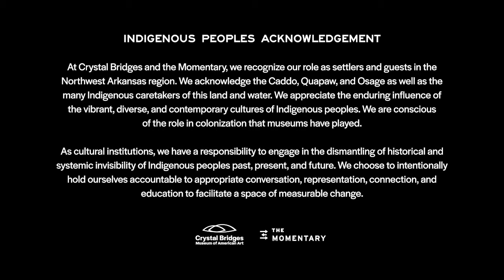Lunch with Live in America → El Paso / Juárez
Add some art to your lunch break! 🌯 Tune in for a conversation with many of the thinkers and makers of the upcoming 2021 Live in America Festival. Joining us for lunch are El Paso / Juárez facilitators Edgar Picazo Merino and Amalia Mondragón to discuss the vibrancy of life on the US and Mexico border.

Together with Carra Martinez, director of Live in America, and Cynthia Post Hunt, programmer of theater and dance at the Momentary, the four will dive into the complexities of living in a constant state of movement and the lessons we can learn in waiting.

🎥 Please Note: This conversation was prerecorded on December 11, 2020.

“Live in America offers a unique outlet for communities around the US to tell their own stories. This is particularly important to those living on the border—a place that has been vilified and that unjustly serves as a scapegoat for many of our society’s problems. By providing a platform for self-representation, Live in America is not only showcasing the different talent that makes our communities unique, it also contributes to the important dialogue of what it means to be American in the 21st century.” — Edgar Picazo Merino, Editor-in-Chief, Azul Arena Magazine

ABOUT LIVE IN AMERICA
Live in America is a multi-year research process and festival created and developed by Austin-based nonprofit arts organization Fusebox. The inaugural Live in America Festival will take place at the Momentary on October 13-24, 2021, and will present more than 300 artists from eight distinct communities across the US, its territories, and Mexico by way of 30 events over the course of two weeks.

Live in America explores how festivals might be programmed communally, pushing the boundaries of form, function, and social impact within the contemporary performing arts genre. All programming for the festival has been selected by a diverse team of artists and facilitators, including members from each of the eight communities, which include Northwest Arkansas; Las Vegas, Nevada; the Apache, Diné, and Pueblo nations of Albuquerque, New Mexico; the sister cities of El Paso, Texas and Juárez, Mexico; New Orleans, Louisiana; Sumter County, Alabama; San Juan, Puerto Rico; and Detroit, Michigan.

This event is free. Tune in on YouTube, or on Facebook

Live in America is supported by the Walton Family Foundation.